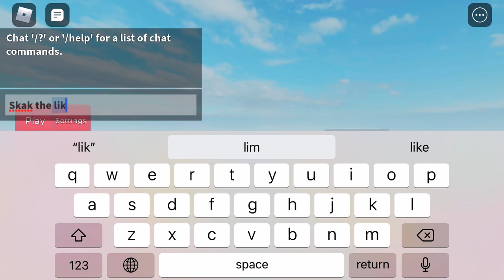OMG PIGGY IS AFTER ME ITS CRAZY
Roblox is intended for users of all ages, but younger players are encouraged to have supervision when interacting with others or when selecting which user-generated games to play. With a high emphasis on social interactivity, safety should be a priority with younger audiences. Some have reported instances of bullying and other circumstances parents might find inappropriate, but there are systems in place to limit these issues from occurring

The Roblox admins do verify games for content, ensuring there is no profanity or sexual imagery, but you can still find experiences that depict violence and other crude themes. As such, it’s a good rule of thumb to review on a case by case basis, since not all creations are the same.

There are also parental controls you can use to limit what your child can play, along with ways to monitor the account remotely. From here, you can control online interactions with other players, the ability to access in-game purchases, and monitor the content they participate in. As with most social platforms, you can report players who are causing harm in any way.

With millions of creations — all with varying degrees of appropriate content, parents will have to evaluate if Roblox is right for their children by monitoring the games they play. As explained via a Roblox blog, parents should “visit the apps and games they use most frequently and ask them to show you how they work.”

Roblox supports in-game currency called Robux, which can be used to purchase clothing and accessories for your avatar, as well as access to certain games. Items range in rarity, with some being valued at over $500 in real money. With a supply and demand system in place, items tend to fluctuate in value. You can link your credit card to your account to make purchases, or you can buy prepaid scratch-off cards from retailers with up to $50 in value.
Users can also subscribe to Roblox Premium (which replaced Builders Club in 2019), a membership that nets you a monthly allowance and special perks like a 10% bonus when buying Robux and access to the game’s economy, allowing you to buy, sell, trade, and earn real money. There are three tiers of Roblox Premium:
* 450 Robux per month – $5
* 1,000 Robux per month – $10
* 2,200 Robux per month – $20
The higher the tier, the more of a monthly allowance you get.
Monetization works the other way around, as well. Players are able to extract real money from their creations with a somewhat sophisticated in-game economy system. You can implement monetization however you see fit. Some free-to-play Roblox creations feature loot crates that enhance gameplay, while others go beyond that and charge for entire experiences. Much of Roblox’s roster of content is developed with monetization in mind, with several developers becoming millionaires from their creations.
Roblox may be marketed for a younger audience, but it can quickly become complicated depending on what you’d like to do. Players can use it as an endless stream of user-generated content or even turn it into a job. That’s the beauty of it — with so many options and avenues to take, it makes sense that Roblox has captured such a large audience.